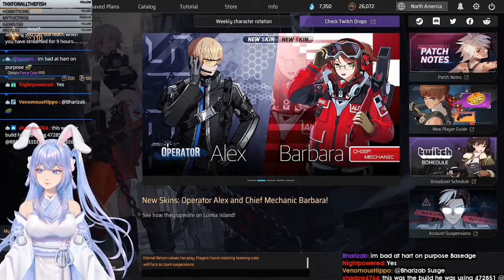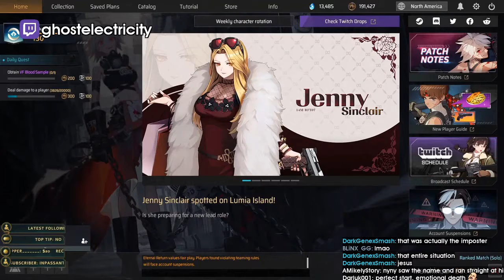CLASSIC EU ARCHERY START | Eternal Return Highlights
- every morning at 5AM-8AM PST, posts new timestamped highlights of previous day:
 - attributes/reports

Timestamps:

00:00 Classic EU Archery Start
[#1] Death By Felicitations clipped by None

00:37 djoula clip
[#2] djoula clipped by djoula

01:02 jenny 3v1
[#3] oppai_oficial clipped by oppai_oficial

02:02 meislosetobear
[#4] ayumirl clipped by atypewritten

02:26 9ambler clip
[#5] 9ambler clipped by kiy4294

02:53 31468adc clip
[#6] 31468adc clipped by onlystone1

03:19 JEBAITED BRUH
[#7] sch1z0fps clipped by chupapa

03:46 aaaaaa
[#8] goldblin04 clipped by flydxm

03:59 mely clip
[#9] mely clipped by gloomshot v2.2

05:00 Travis questions Mely's streaming time
[#10] mely clipped by nightpowered

05:59 ghostelectricity clip
[#11] ghostelectricity clipped by gloomshot v2.2

07:03 boomer combo
[#12] ghostelectricity clipped by xfruitcakex

=== CLIP SUBMISSION ===
NOTE: If you are a Eternal Return content creator and don't want your videos to be promoted on Gloomshot, just send me a message (email (joseph[at]gloomshot[dot]com) is preferred) and I'll update the algorithm to blacklist your stream.

=== ABOUT GLOOMSHOT: ETERNAL RETURN AND THIS CHANNEL ===

Hi, I'm Joseph and this is Gloomshot: Eternal Return, a curation bot that automatically compiles the best moments of the best Eternal Return streams. To find out more, I did an interview here that goes over the bot

{GAME_DESCRIPTION}